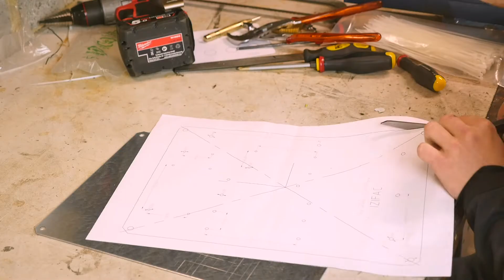Construction d'une cnc PLASMA Ep 3 :⚡Le câblage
Danc cet épisode de la fabrication de ma cnc plasma, on va tout mettre en place pour la faire bouger ! On va donc s'occuper de toute la partie électique.

N'hésitez pas à me donner votre avis, ça me ferra très plaisir ! :)

Les chapitres de la vidéo :

0:00 Episode précédent
0:10 Explication de cet épisode
0:32 Fixation des chaînes porte câbles
2:08 Les perturbations crées par l'arc
3:06 L'armoire électrique
3:46 Préparation de l'armoire
4:38 Fixation des composants sur l'armoire
5:14 Mise en place de l'électronique sur la tôle de fond
5:46 Câblage de l'électronique
7:05 Mise en place des câbles sur la machine
7:21 Raccordement des moteurs
7:42 Finition du câblage
8:07 Mise en place de toute la machine
8:21 Test de fonctionnement
8:47 Explication du prochain épisode